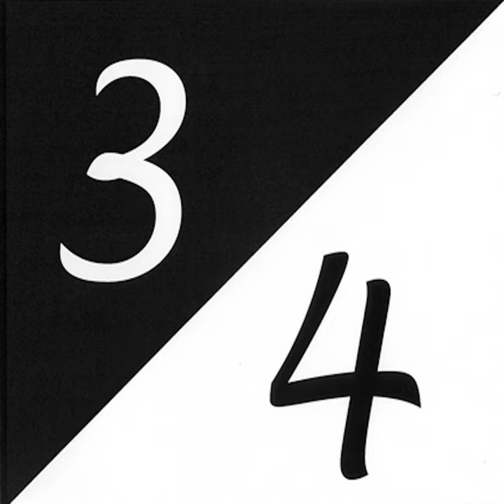Bill's Waltz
Bill's Waltz · Gene Perla · Elvin Jones · Don Alias

Composer, Writer: Gene Perla